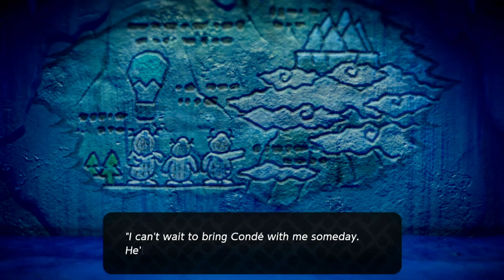The Holy Mount Of Lanayru! (Part 19)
Thank gawd I figured how to fight this boss...